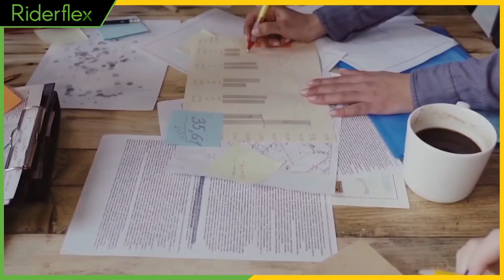"The Best Compliment You Can Give: Referring Someone You Trust" | Riderflex Podcast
Landon Pitcher is a Global MBA graduate from Thunderbird who has lived, studied and worked in various countries across Eastern Europe, Asia, and Africa. With a passion for global hiring, Landon has helped numerous companies find, hire, pay, and upskill their workforces, resulting in significant cost savings through international labor arbitrage. Co-founding Listo, Landon aims to improve client and employee experience through reliable tech automation and global expansion. Despite his professional accomplishments, Landon considers being a father and husband as his greatest fulfillment in life.

Listo Global is a company that is dedicated to connecting enterprises with international talent in a seamless manner. Their mission is to lead the global employment industry through intuitive technology, operational excellence, and client success. With a strong focus on empathy, employment, and education, Listo Global aims to positively impact 10 million people worldwide. The company values service, commitment, challenge, progress, and leadership and strives to embody these values in all its operations. Listo Global encourages anyone interested in learning more about their services to talk with them.

Gain valuable insights on entrepreneurship, leadership, and hiring with "The Riderflex Guide: Inspiring & Hiring" - 30+ years of experience packed into one book.

Listen to real stories from successful business leaders, CEOs, and entrepreneurs on the Riderflex podcast hosted by CEO Steve Urban.

Trust Riderflex, a premier headhunter and employment agency based in Colorado, to recruit top talent for your team. to learn more about our executive recruiting services.